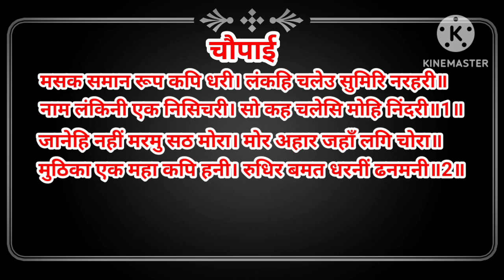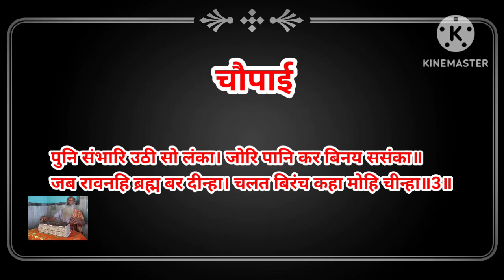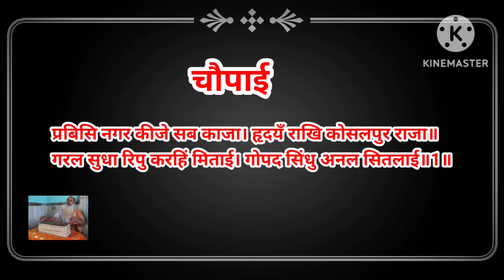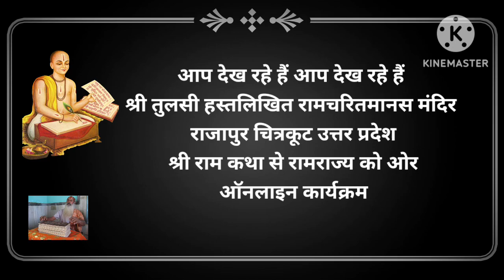जानें लंकिनी हनुमान संवाद से सत्संग की महिमा |hanuman | sunderkand ramayan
सत्संग की महिमा - लंकिनी हनुमान संवाद -ओमप्रकाश वैष्णव
hanuman | sunderkand ramayan |Sunderkand